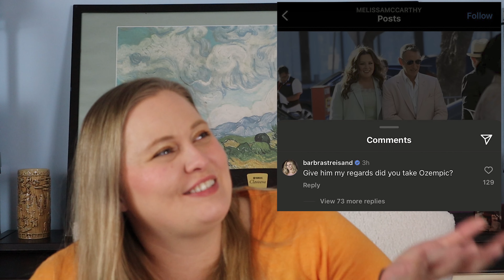The Ozempic Fad & Barbra Streisand's "Fatphobic" Faux Pas | Fat Reacts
Hi, I'm Lisa! I’m going to be reacting to different aspects of health culture, including the fat acceptance community, the fitness community, and popular health and beauty trends.

Today's episode is about Ozempic and Barbra Streisand's serious "fatphobic" faux pas.

I am a speech-language pathologist, adventurer, aspiring writer, avid goal setter, and goal king! I am here to help you learn how to set and accomplish your goals while you watch me accomplish mine.